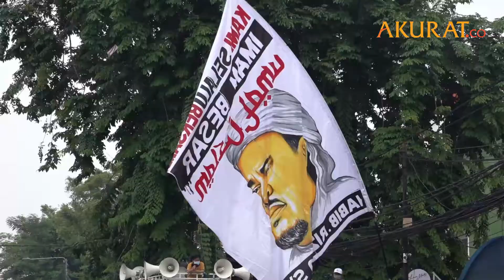Detik-Detik Habib Rizieq Tiba di Kediamannya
Habib Rizieq Shihab tiba di kediamannya, di Jalan Petamburan III, Jakarta Pusat, (10/11) sekitar pukul 13.30 WIB. Ia menyapa simpatisannya dari dalam mobil putih yang ditumpanginya.

Simpatisan pun tampak berdesak-desakan menyambutnya. Mereka mengelu-elukan nama Habib Rizieq sambil berselawat.

DATA: Berbagai Sumber | Video: Bisri
NASKAH: Bisri, Fandi | VIDEO EDITOR: Taufik Hidayatulloh | NOVEMBER 2020